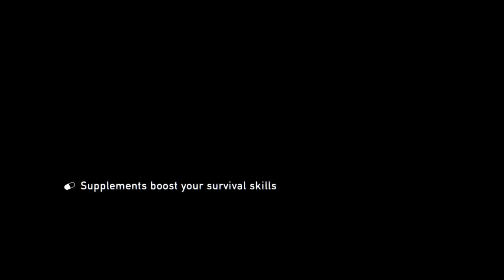Let's play LOU P9😨 hurry their coming!